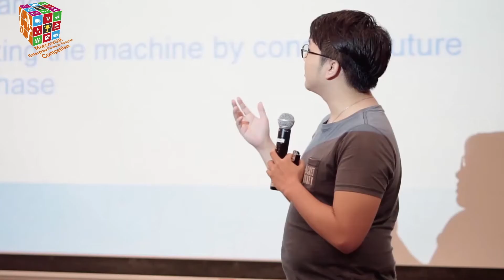MonsoonSIM Enterprise Resources Management (MERMC) 2021 Teaser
MonsoonSIM Enterprise Resource Management Competition is an annual inter-varsity competition hosted by MonsoonSIM and its partners. This will be our 7th annual event. The competition is a high-energy event involving students and lecturers with the objective of exposing students to the concept of enterprise resource management (ERM) through fun and exciting simulation games.

Students in teams of 5-player will be asked to run virtual companies to COMPETE with one another for the highest business KPI targets set for the day to win the competition.

There will be so much fun, so much learning, and so much networking to do.